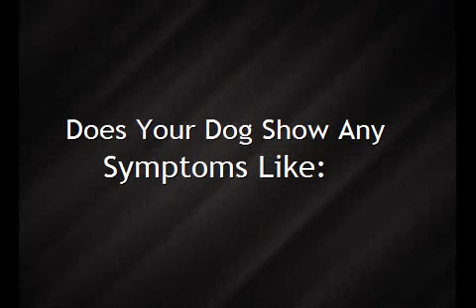Akita Separation Anxiety Remedy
Akita Separation Anxiety Remedy - Dog separation anxiety is the most common type of anxiety syndrome found in dogs; it usually occurs when the owner returns to work after a long break like a vacation, a maternity leave or even when children return to school. To be precise, dog separation anxiety occurs when the owner returns to work or comes back from work. As social animals, dogs are supposed to have a natural bond with their owners and thus are more prone to dog separation anxiety. One can say that dog anxiety syndrome is the fear of dog getting separated from his owner. A dog, when becomes overly bonded with his owner, starts behaving in a different manner that is by far not normal. To learn more please click the link above..

Akita Separation Anxiety
Dog Separation Anxiety